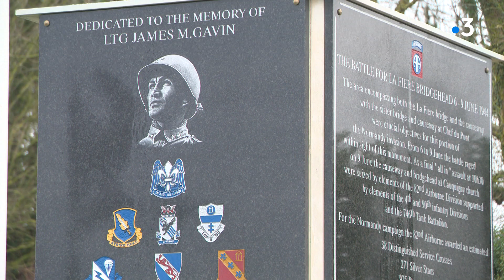Les parachutages américains du D Day à la Fière sont-ils compatibles avec des éoliennes ?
Un projet de cinq éoliennes sur la commune de Picauville a suscité la colère de l'association des Amis des vétérans américains (AVA). En cause : la proximité avec la Drop zone où se déroulent chaque année les parachutages en commémoration du Jour J.